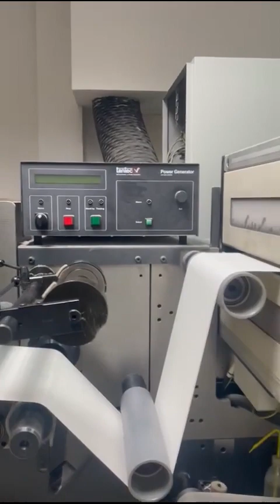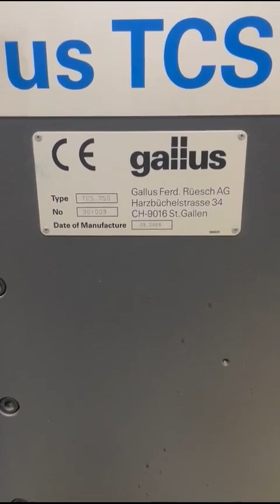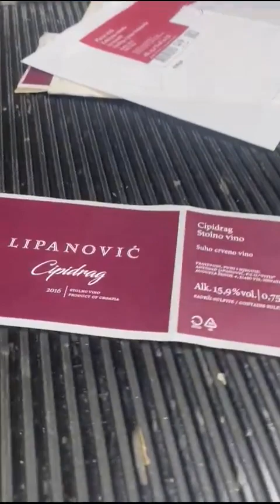غالوس TCS 250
مطبعة أوفست رول ليبل
رقم المنشور: CR5950WP12WXE
للمزيد